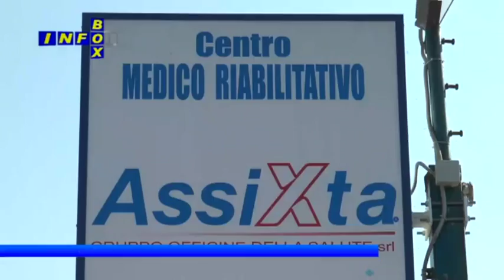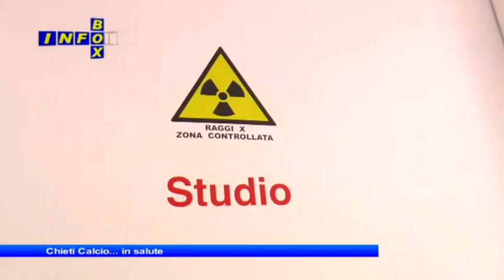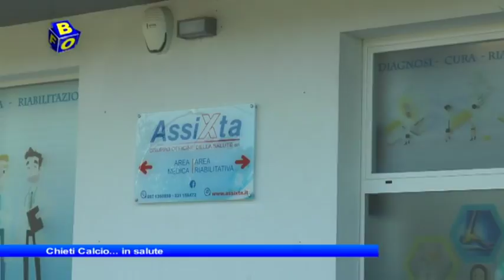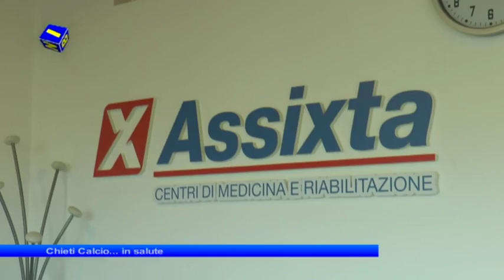Infobox Chieti Calcio - Assixta